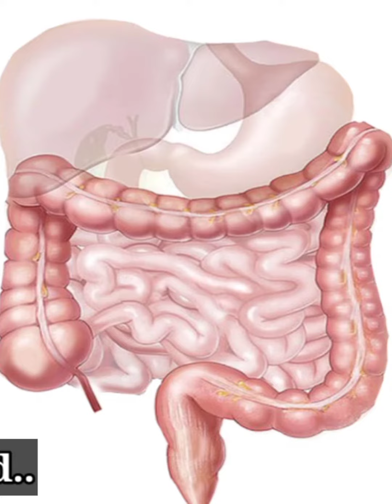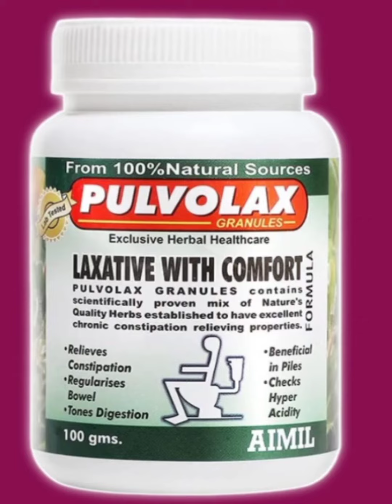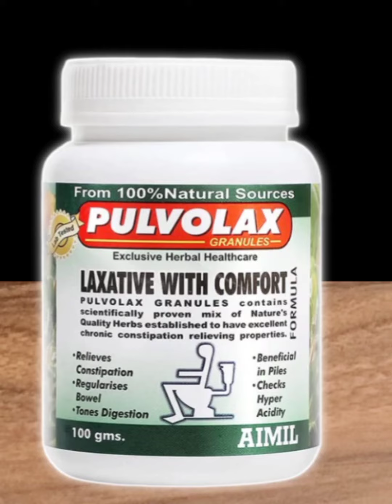pulvolax granules benefits || doses & side effects review in hindi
This video provide the complete information about
constipation or Kabj
Constipation Causes, Symptoms, treatment in
hindi
How do I heal the problem of constipation?
What is the cause of constipation and how do I get
rid of it?
What are the cause of constipation
What are some home remedies for constipation?
Is there any real remedy for constipation?
What are the symptoms of chronic constipation?
What are some natural ways to relieve
constipation?
How can l avoid constipation?

Which antibiotics cause constipation?
Can you get rid of chronic constipation?
Can we get rid of chronic constipation?
What are the dietary causes of constipation?
What is constipation?
Why do iron supplements cause constipation?
Which medicine cause constipation?
Which food cause constipation?
food items which cause constipation?
What causes constipation?
What are some tips for treating constipation
Why does constipation cause mouth ulcers?
Which is a more serious problem: diarrhea or
constipation?
What is the best remedy for constipation in
babies?
Constipation in babies treatment

Constipation Home Remedies In Hindi,
Constipation Natural treatment,
How to eliminate constipation, hag H U| AI
Constipation Treatment In Hindi,
(Hindi) KABAJ, KABAJ, hos,
CONSTIPATION, Hard Stools,
Constipation Problems,
Kabz ka Gharelu ilaj,
Constipation Treatment By Home Remedies In
Hindi,
Home Remedies in Hindi
Canetinotion Traatmnant Hama Damodiae in Hindi

Gas,Acidity, Good Laxative, Bowel Obstruction -
Causes and Pathophysiology, Constipation
stool color change
stool shape change
stool size
constipation
constipation ke kaaran
constipation ke lakshan
constipation ka ilaaj

pulvolax granules
pulveli pulveli tamil song
pulwama attack status
whatsapp status
pulverizer masala chakki
pulva rice
pulwama attack song
pulverizer machine 3hp
pulwama attack whatsapp status
pulverizer atta chakki machine
repair

Pulvolax Powder side effects
Pulvolax Syrup
Granules for constipation
Hervonil Syrup Uses in Hindi